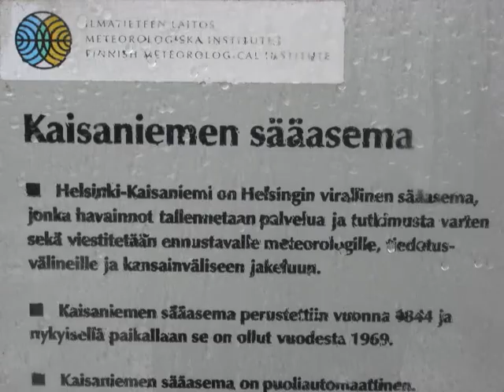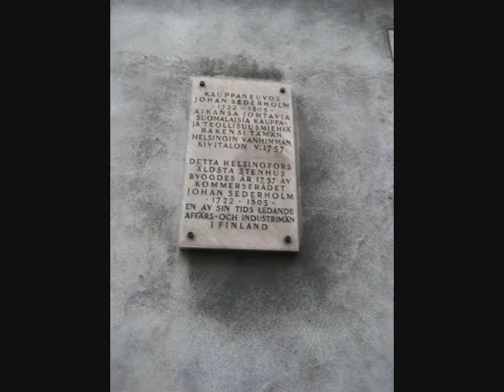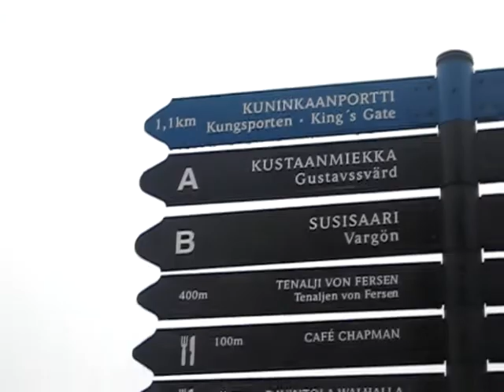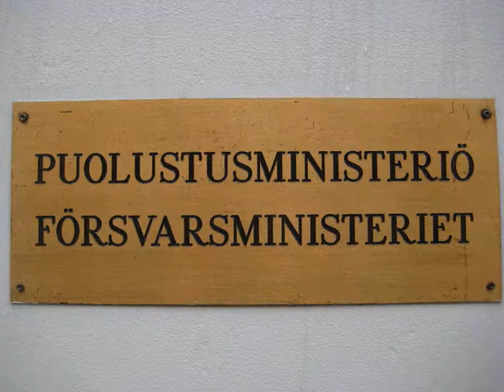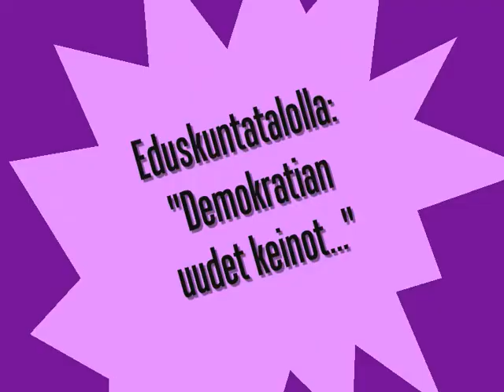Citysheikkailu 4.4.2009 Helsingissä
Siirin, Saran ja Lauraelinan videomatkapäiväkirja Helsingissä 4.4.2009 järjestetystä Citysheikkailusta.